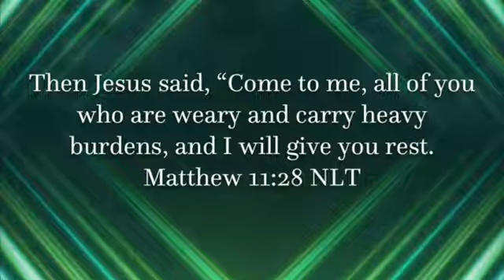Simple makeup look 2018/ green look/ morphe pallet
And easy to do makeup  all the products are the same as my last videos.